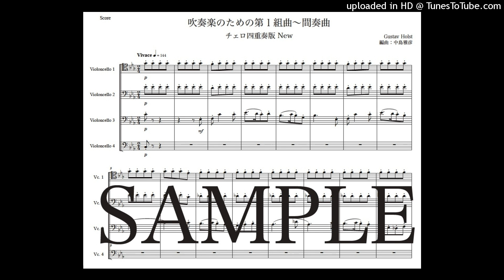ホルスト「第１組曲〜間奏曲」チェロ四重奏版New（編曲：中島雅彦）